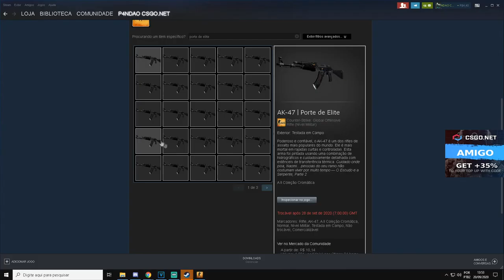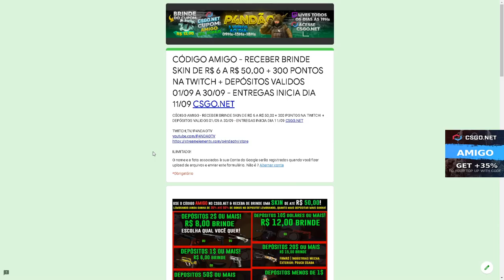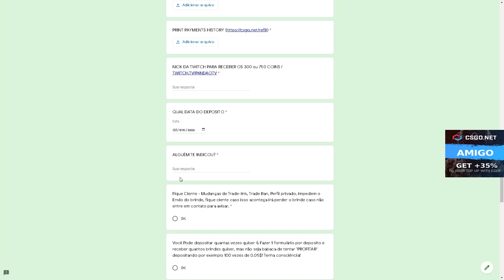TESTANDO essa CAIXA LEGAL no CSGONet 3$ CÓDIGO ESCONDIDO